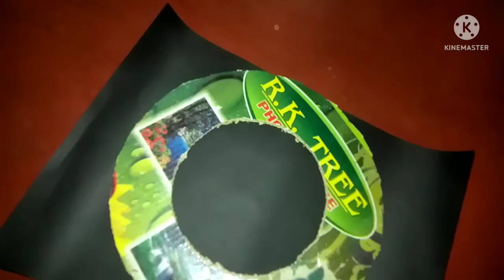Simple paper wall hanging,Diy wall hanging,wall decorations